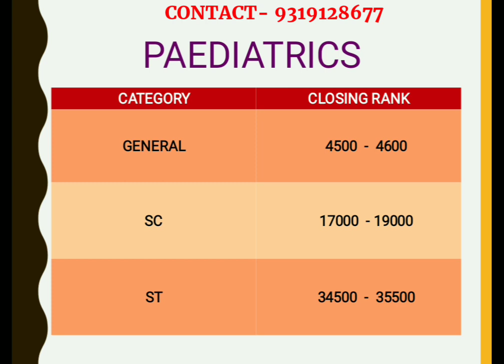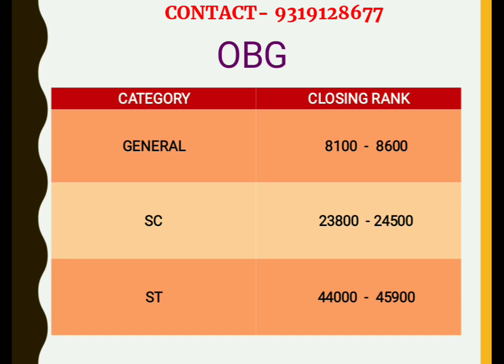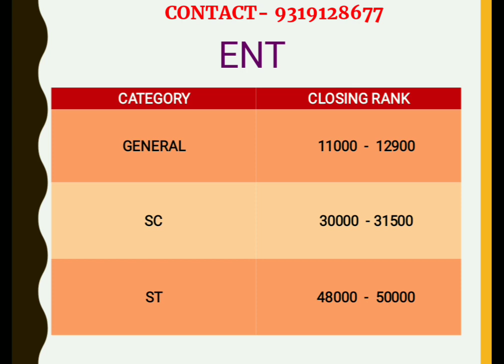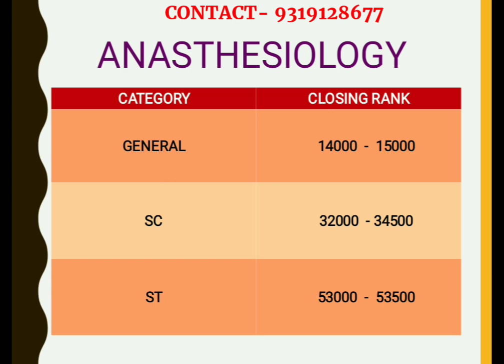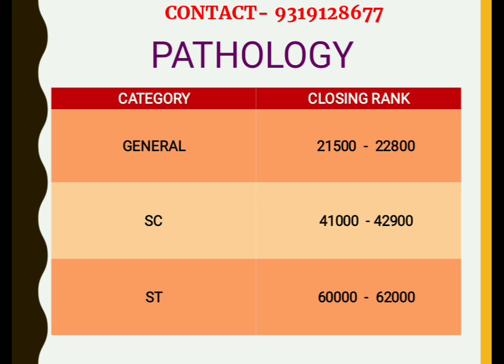NEET PG 2021 expected cut off closing rank MD MS BRANCH WISE CUT OFF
Join our Telegram group to get counseling related updates and alerts, previous years data, analysis and other details for free

 दोस्तों यदि आप MD/MS/DNB में Admission के लिए हमारे प्रीमियम
services लेना चाहते हैं तो ईस नम्बर पर सम्पर्क करें -